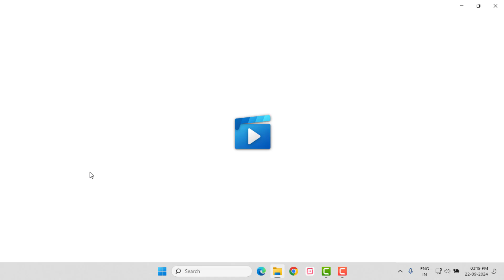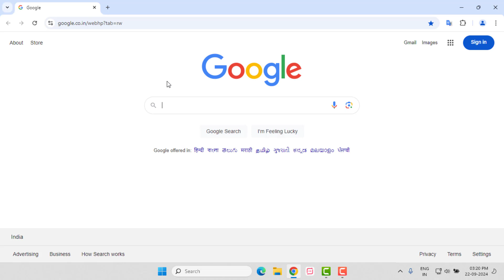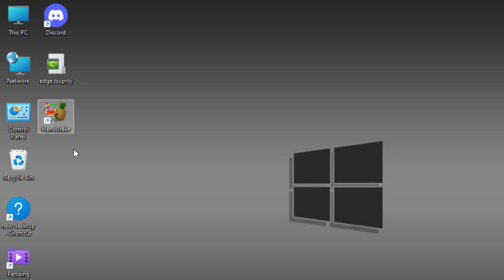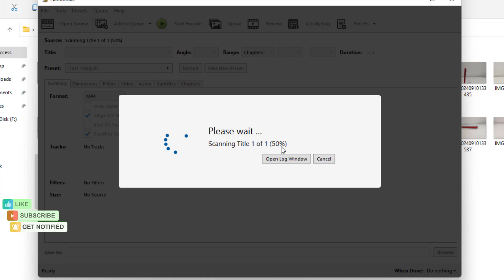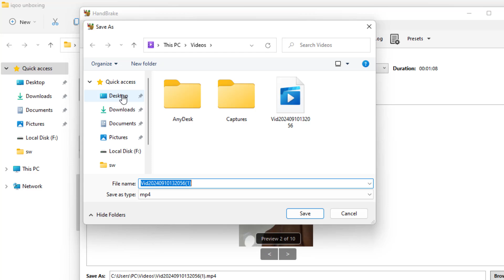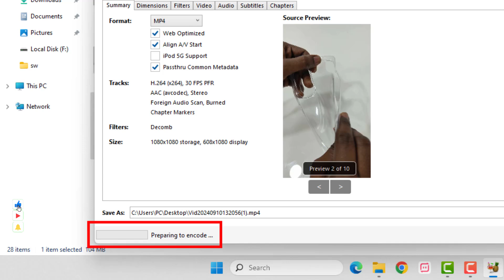How to Fix Missing Codec Error Code 0xc00d5212 Error in Windows 11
How to Fix Video Not Playing Error Code 0xc00d5212 Missing Code in Windows 11/10

Best Recommendations
How to Turn Off Calculator | Calculator Tips & Tricks